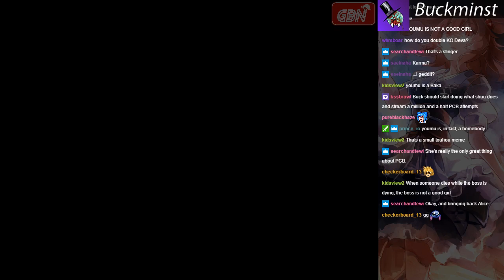Weekly Touhou Roulette 05/20/2017 - Round 3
Buckminst decides to try something new(ish) for his Normal Perfect Cherry Blossom run: He selects SakuyaA. Despite having a bit more trouble than usual, he still makes it to stage 6 and nearly to Yuyuko herself.